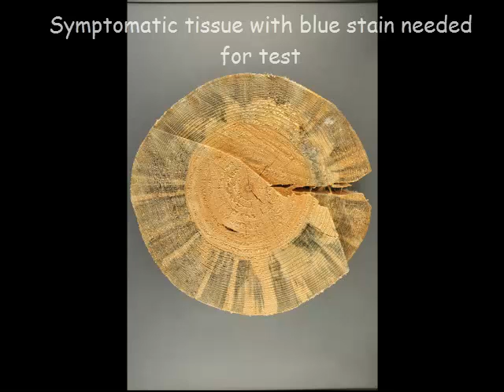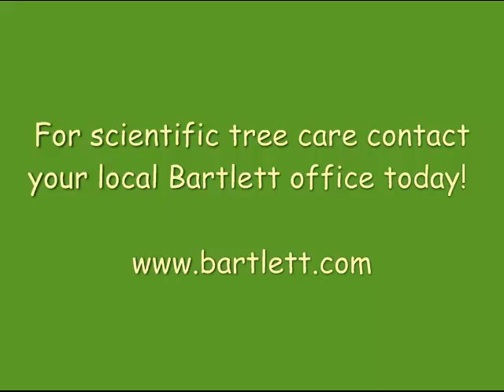Pine wilt nematode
Discover how the pine wilt nematode, introduced into pines by adult pine sawyer beetles, causes the rapid wilting, yellowing, and browning of needles in susceptible trees. The nematodes block the tree's water moving system, leading to eventual death of the tree. In this video, we explore the impact of this native North American pest on different species of pines, with older trees under stress appearing to be more susceptible than young trees. Learn how imported (exotic) species such as Japanese black, Scots, and Austrian pine are more vulnerable than native pines like Virginia and Eastern White pine. Watch this informative video recorded by our experts at Bartlett Tree Research Laboratories in Charlotte, NC.

For more information on insect and disease management, visit our